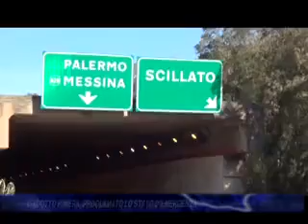VIADOTTO HIMERA PROCLAMATO LO STATO D EMERGENZA